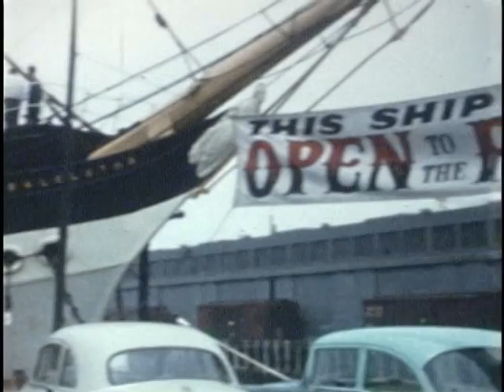Spring 1955 through Fall 1956 file 4